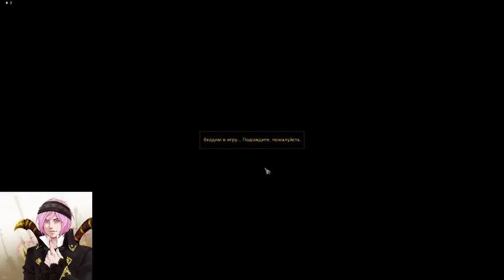Perfect World, Sadaman, 29.08.2015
Seeker